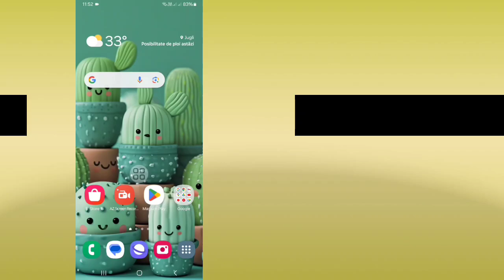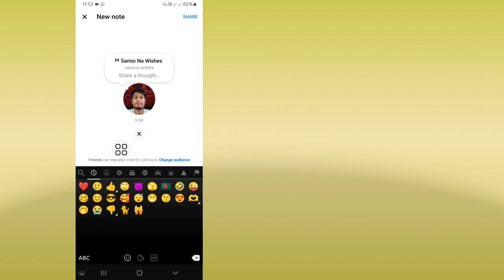Cum să adăugați muzică pe notele Messenger (2024) | Pune muzică pe notele Messenger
Aici, în acest videoclip, vă voi arăta cum să adăugați muzică pe notele Messenger (2024). Urmăriți acest videoclip și aflați Cum să adăugați muzică pe notele Messenger (2024) | Pune muzică pe notele Messenger.